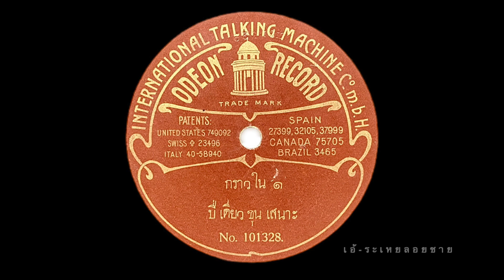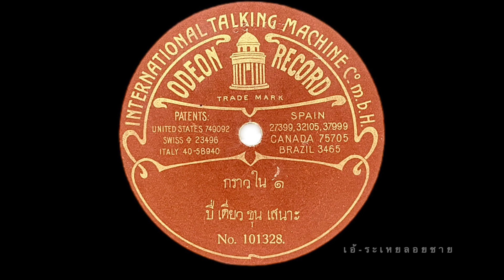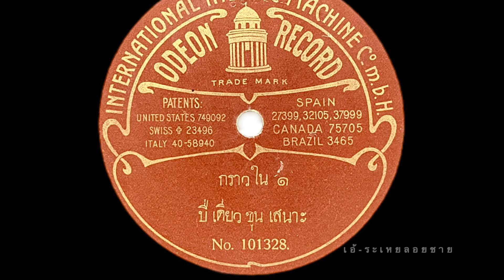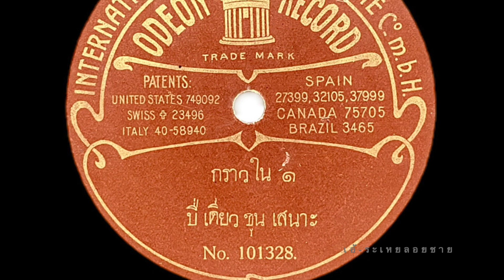เอ้ระเหยลอยชาย EP.2118 / กราวใน ปี่เดี่ยว ขุนเสนาะ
กราวใน ปี่เดี่ยว ขุนเสนาะ

เพลงกราวใน เดี่ยวปี่ในโดย ขุนเสนาะ / พระยาเสนาะดุริยางค์ (แช่ม สุนทรวาทิน)
แผ่นเสียงครั่ง ตรา ODEON ฉลากสีน้ำตาล ( 2 หน้า 1 แผ่นจบ)
บันทึกเสียง ธันวาคม พ.ศ.2450

แผ่นเสียงต้นฉบับ อัษฎาวุธ สาคริก